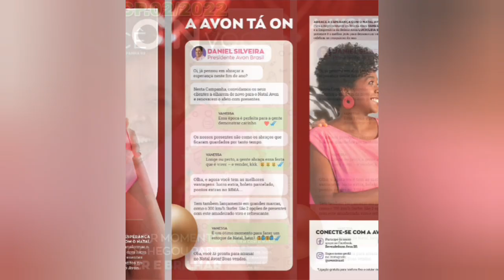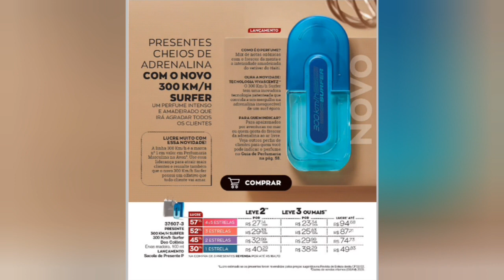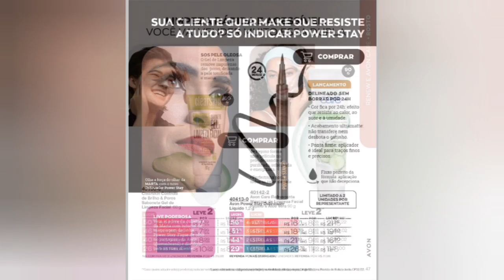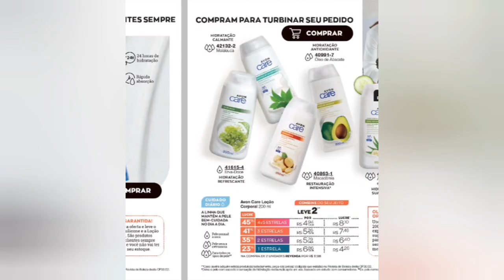Avon com Você campanha 02/2022 + Kits de Natal